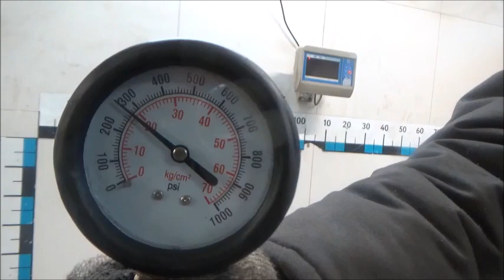Двигатель Toyota 1KD-FTV для Land Cruiser (150)-Prado 2009 после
Описание двигателя Двигатель Toyota 1KD-FTV для Land Cruiser (150)-Prado 2009
3.0Л. 16V ДИЗЕЛЬ ТУРБО 2011Г. КОМПРЕССИЯ: 1Ц:20 2Ц:20 3Ц:20 4Ц:20 1KD-FTV ПО ЗАПРОСУ ПОКАЖЕМ СОСТОЯНИЕ ЗАПЧАСТИ ПО ВИДЕО 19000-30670